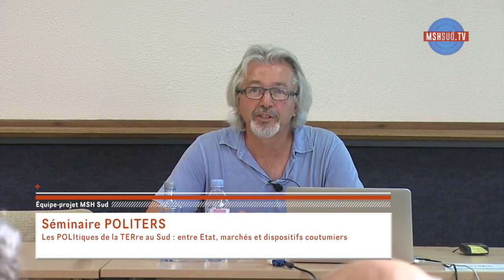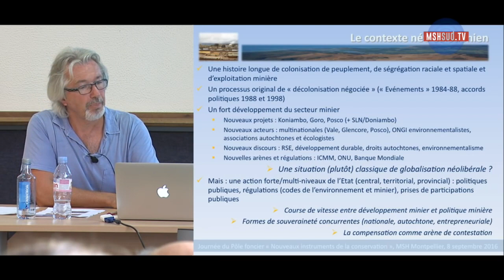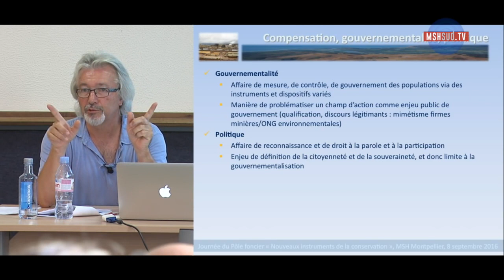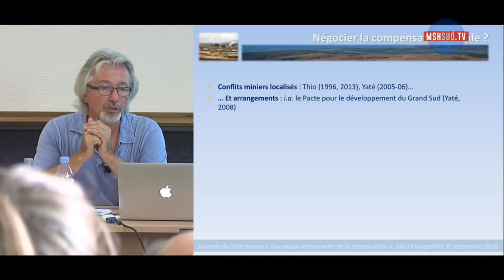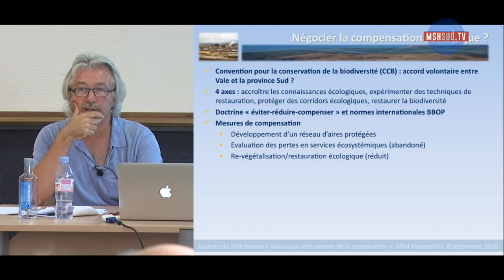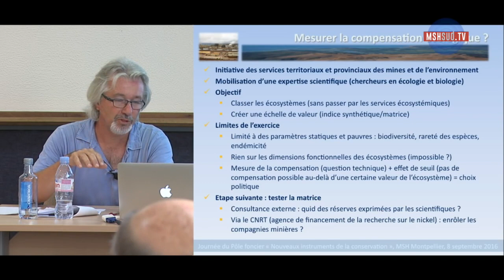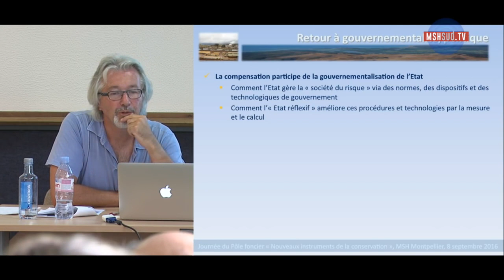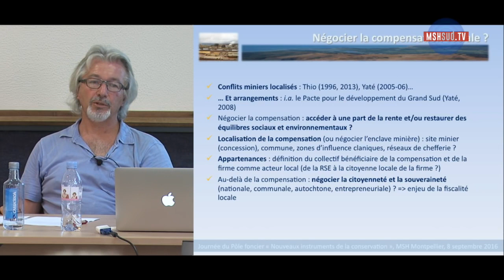Politique de la compensation et gouvernance minière en Nouvelle-Calédonie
i la notion de compensation a une longue histoire dans le champ de l'anthropologie océaniste, elle est entrée plus récemment dans l'arène minière, via une prise en compte tardive des impacts socio-environnementaux de l'industrie extractive. L'analyse des dispositifs de compensation écologique en Nouvelle-Calédonie permettra d'éclairer les déconnexions entre institutions publiques, compagnies minières et populations autochtones dans leur manière de penser, qualifier et mesurer celle-ci. L'hétérogénéité de ces stratégies de compensation - en termes d'acteurs, d'institutions, de procédures, de registres discursifs (droits autochtones, environnement, développement durable, fiscalité locale, souveraineté) et de conception de la nature et de la société - reflète plus largement la tension entre gouvernementalité et politique - entre calcul et négociation - constitutive des processus de production des politiques publiques.

Pierre-Yves Le Meur (IRD-UMR GRED)